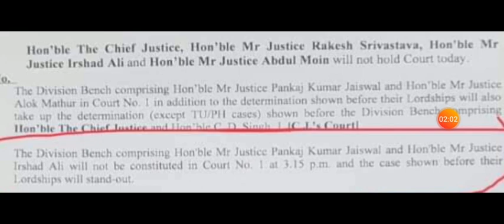69000 सुनवाई अब नही होगी आज । किसी को फर्क नही पड़ता